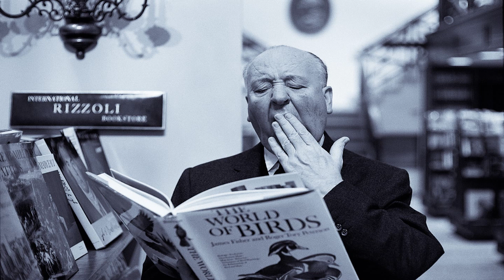Alfred Hitchcock Theme Song Rap Beat | "Funeral March of a Marionette" Hip Hop Instrumental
Instrumental by HCD James.

Jotian RS.